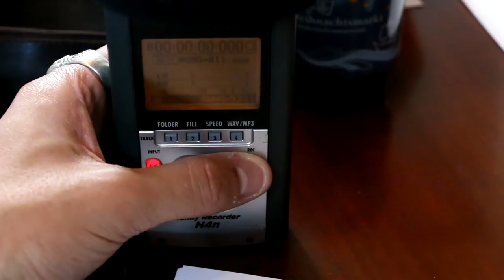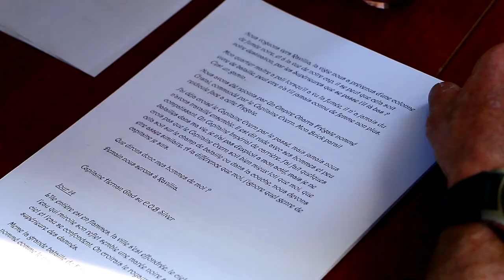MAKING OFF Le Journal d'Hernan Glad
Comment avons nous créé Hernan Glad, vous allez découvrir comment je me suis fait chier lol

Pour acheté des produits a l'effigie de la chaîne

Le journal d'Hernan Glad est une fiction crée par Cyril Berthou

Oublie pas de me suivre sur Twitter , insta, et Discord

Point Matos!

micro Rode video mic pour le making off
Micro: Zoom H4N pour le journal